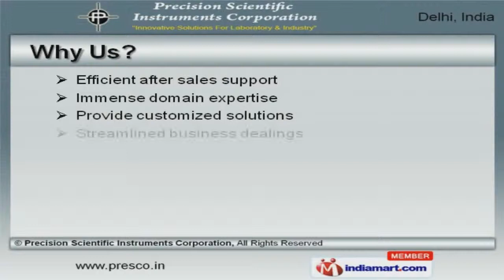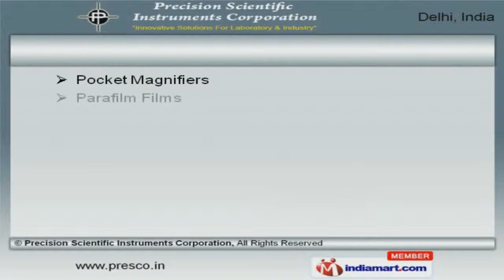Scientific instruments by Precision Scientific Instruments Corporation,Delhi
to Precision Scientific Instruments Corporation, Manufacturer and Trader of Scientific Instrument. The company was established in the year 2013. We export to Kuwait, Middle East and other countries. N H P C Limited, N T P C Limited and Jyoti Limited are some of our elite clients and we are backed by customized solutions and efficient logistics support. We offer a splendid range of Clamp, Distance and Ultrasonic Flow Meters. Our Clinical Thermometers, Sound Level and Vibration Meters are best in the industry amongst others. We offer Industrial Hydrometers, Tachometers and Pedometers. Hardness and Alcohol Breath Testers offered by us are acknowledged for their functionality. Along with that we offer Direction Compass and Laser Pointers that are available at industry leading prices. We also provide Tuning Forks, Weighing Scales and Microscope Lens are appreciated amongst our clients for superior quality.